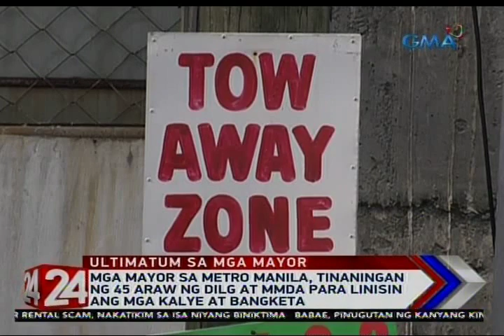Metro Manila mayors, binigyan ng 45 araw para linisin ang mga kalye | 24 Oras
Binigyan ang Metro Manila mayors ng 45 araw para linisin ang mga kalye at bangketa ng kani-kanilang nasasakupan. Ang mga hindi susunod ay iimbestigahan at ipasususpinde ng DILG alinsunod sa utos ng pangulo.

24 Oras is GMA Network’s flagship newscast, anchored by Mike Enriquez, Mel Tiangco and Vicky Morales. It airs on GMA-7 Mondays to Fridays at 6:30 PM (PHL Time) and on weekends at 6:00 PM.

Get the most comprehensive multi-platform coverage of SONA2019 only here on GMA News YouTube Channel!